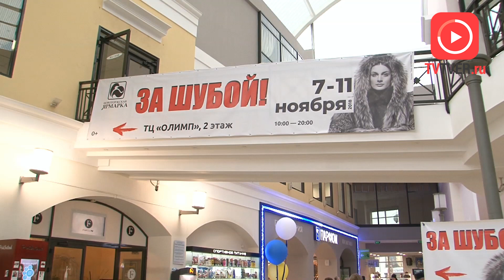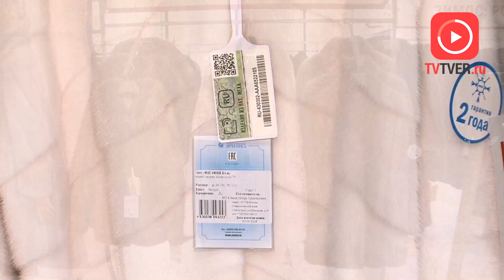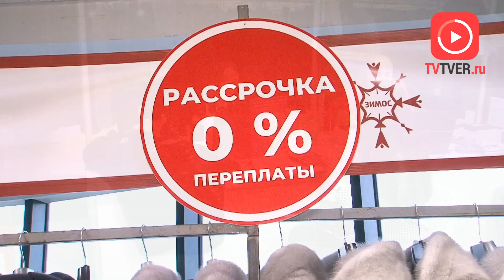НОВОТОРЖСКАЯ ЯРМАРКА ПРИГЛАШАЕТ ТВЕРИТЯН ЗА ШУБОЙ. 2018-11-07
В Твери открылась Новоторжская ярмарка «За шубой!». Желающих порадовать себя теплым меховым изделием приглашают в торговый центр «Олимп». Шубы из натурального меха норки, нутрии, мутона, модные крутки, пальто, манто – это и многое другое представлено на ярмарке, которая работает до 11 ноября.